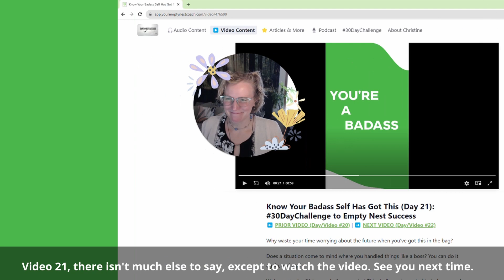Empty Nest Help: 30-Day Challenge to Empty Nest Success Day 21/30 Know Your Badass Self Has Got This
Empty nest help is here and here's your reminder of how awesome you are. Why waste your time worrying about the future when you've got this in the bag? Does a situation come to mind where you handled things like a boss? You can do it again, and again! I’m cheering you on. You are amazing. 💚

What if your empty nest transition is the beginning of you becoming the C.E.O. (Conscious Effective Olympian) of Your Life?

00:00 Quick hello 👋
00:11 Empty Nest help did you forget how incredible you are? (Original Video)

📓 Journal Prompt (optional):
List challenges you have faced and overcome. Reflect on how they made you stronger and more resilient.
Activity: Look in the mirror and say, "I am a badass!"

📓 Journal quotes to consider:
 "What if I AM a badass?" or "I am a badass" - use the one that has less push back internally for you.

🧰 Add a Toolbox Item:
Was there something today that brought you joy/made you laugh/got your creative juices going?

▫ₒₒ▫ᵒᴼᵒ▫ₒₒ▫·∙
The 30-Day Challenge to Empty Nest Success began as a social media challenge and has since grown with podcast episodes, companion workbooks, longer videos (like this one), and more! I invite you to dive in.

꧁∙·▫ₒₒ▫ᵒᴼᵒ▫ₒₒ▫꧁ Links꧂▫ₒₒ▫ᵒᴼᵒ▫ₒₒ▫·∙꧂

🔗 Listen to all of the C.E.O. Of Your Life concepts in the podcast
🔗Listen to the challenge on the Your Empty Nest Coach Podcast in your favorite podcast player

Learn more about Christine:
👋 Hi! I am Coach Christine, an empty nest success evangelist. I coach parents (mostly moms) who are freaking out about the empty nest ahead (or are already in it!). If this is the first time we've met, please know you are amazing - and I'll continually remind you of that. Of course, you already know this if you've been following me for a while.
🎙️ My podcast helps those freaking out about the empty nest years. I like to say, "...we go from freaking out to feeling freaking awesome." The Your Empty Nest Coach podcast is FREE to subscribe to wherever you listen to podcasts, or check out the episode curation here - over 190 episodes are waiting for your ears! 🎧

꧁ Connect on Other Socials ꧂

Content created for you: you are freaking out about the empty nest years, whether those years are ahead of you, behind you, or you are knee-deep in them. It is time to make the rest of your life the best of your life!